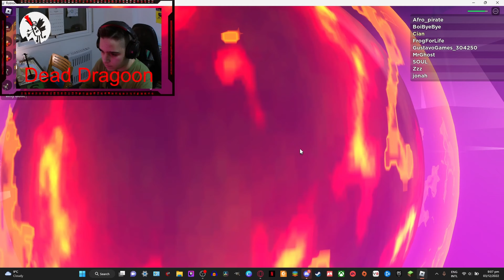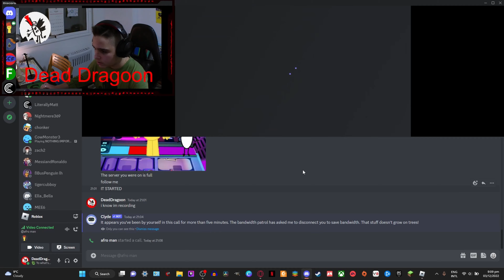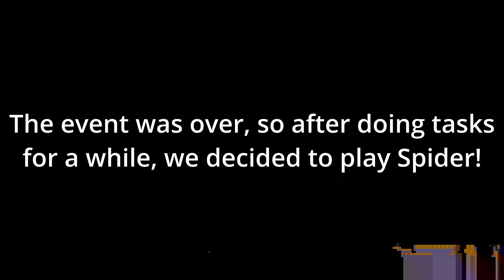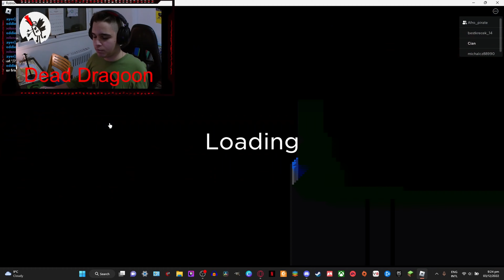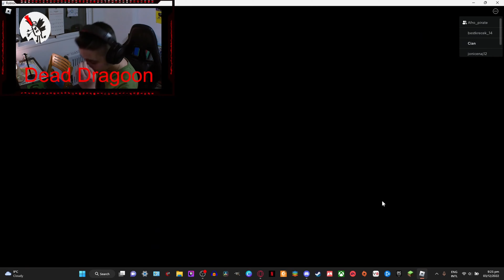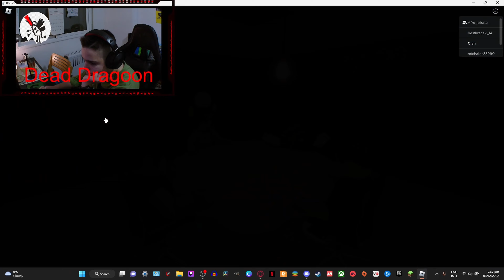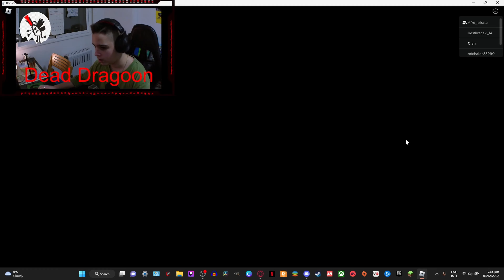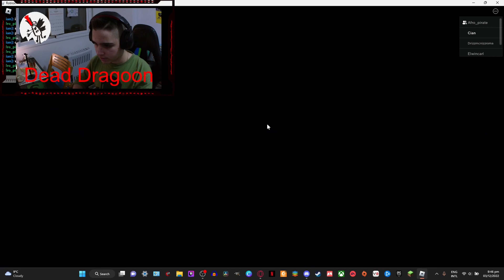I went to the RB Battles concert and I can't BELIEVE how it ended